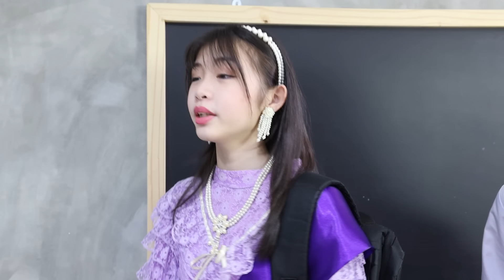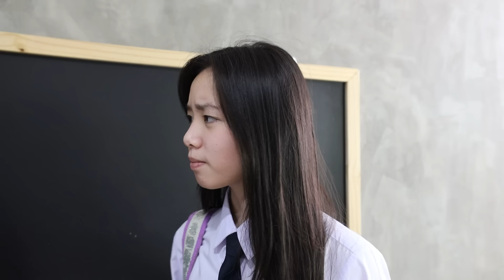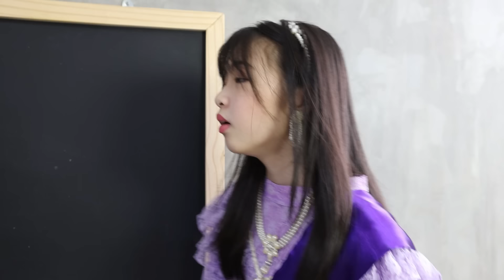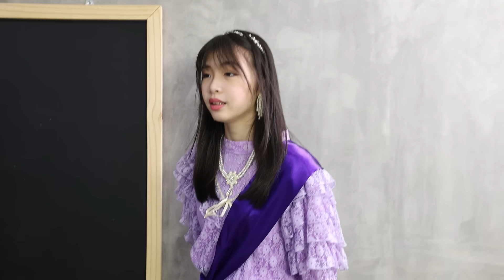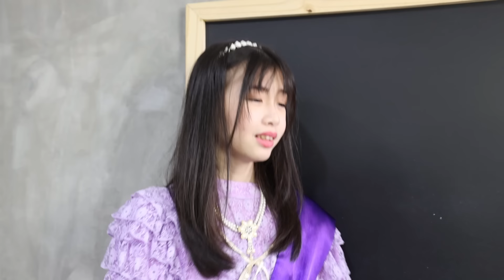ศึกชิงมง นางสงกรานต์ EP1 ตัดเสื้อ กำจัดคู่แข่ง | ละครเด็กจิ๋ว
กำจัดคู่แข่งด้วยวิธีนี้ มันจะร้ายกาจเกินไปแล้ว